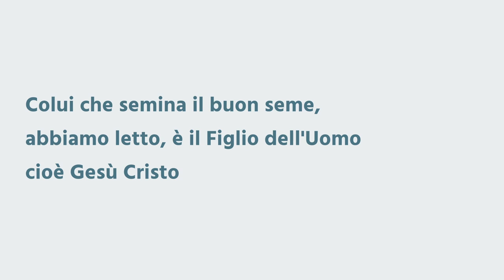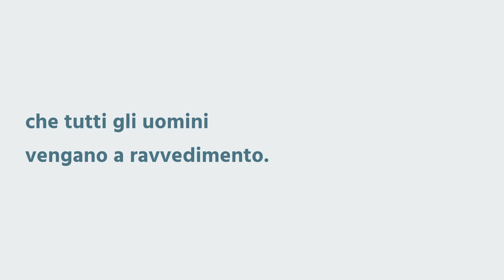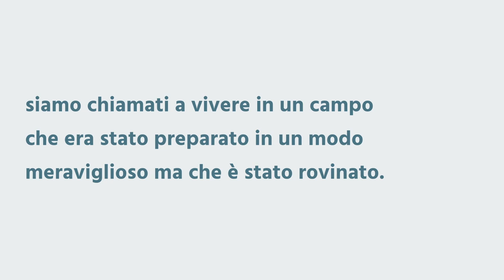"Ti senti grano o zizzania?" - Matteo 13:24-43 - Breve riflessione - Daniele Ramunno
Come abbiamo letto, Colui che semina il buon seme è il Figlio dell'Uomo: Gesù Cristo;
Ma oltre a questo seme buono, per mezzo del diavolo, il nostro nemico, c'è anche il seme cattivo il quale crese insieme a quelle buono.
A motivo di ciò il Signore ci incoraggia a rimanere sobri perchè il nostro avversario viene come un leone ruggente, dice la parola di Dio.
La caratteristica per eccellenza di quest'erbaccia è quella di sapersi mimetizzare e nascondere nella fase inziale della sua crescita.
Perchè il proprietario di questo campo dice di non togliere subito la zizzania?
Abbiamo letto che il desiderio di Dio è quello di non far disperdere neanche un chicco di grano e per il bene di quest'ultimo, per il bene di coloro che amano il Signore, per il bene di coloro che oggi hanno la possibilità di poter credere pur essendo ancora malvagi a motivo del peccato, Dio che è un Dio buono, sta aspettando con pazienza che tutti vengano a ravvedimento.
Dio, con la Sua infinita pazienza, sta portando a compimento l'opera che Lui stesso ha cominciato.
Egli ha seminato il campo ed Egli stesso raccoglierà quel grano e ringraziamo Dio per questo.
Vogliamo noi essere del grano per la Sua gloria ed essere un buon frutto in questo mondo di tenebre.
Siamo chiamati a convivere con la zizzania e siamo chiamati anche a sopportare le ingiustizie, anche quando si tratta di persecuzione a causa della nostra fede, siamo chiamati a vivere in un campo che era stato preparato in modo meraviglioso ma che è stato poi rovinato e distrutto.
Quella che sto per farvi è una domanda quasi scontata e ovvia: Siamo grano o zizzania?
È differente dire ciò che vorremmo essere da ciò che siamo realmente, tutti vogliamo essere dei credenti che servono fedelmente il Signore, ma le aspettative non corrispondono sempre alla realtà, per questo il Signore è paziente con noi.